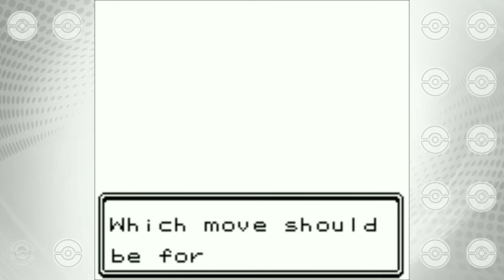Pokémon Gold and Silver - All Team Rocket Battles (vs. Rocket Gang Executives)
Question of the day (QOTD) - Which Pokémon do you use while battling the returning evil gang, team rocket? tell me about it, i'm really excited to know it!

List of All Team Rocket Grunts/Executives Battles (Rocket Events):
00:00 Intro
00:08 Battle! vs. Team Rocket (Slowpoke Tails?!)
03:04 Battle! vs. Team Rocket (Magikarp's Force Evolution?!)
13:41 Battle! vs. Team Rocket (Radio Tower Takeover!!)
24:47 Battle! vs. Team Rocket (Missing Part)
27:50 Fin

Pokémon Games for Game Boy

 I, QuirkyGrey, provides detailed and quality no commentary gameplay.

 This video was based on my own experiences playing the game which i want to share, to know people's advice, criticism, and comment or thoughs to the game.

 Please support the official franchise, have a nice day everyone!